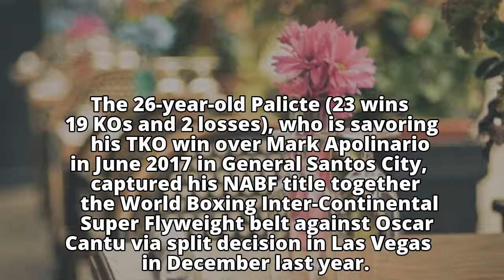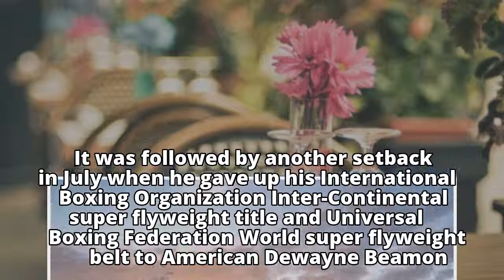Palicte to defend NABF belt in USPalicte to defend NABF belt in US